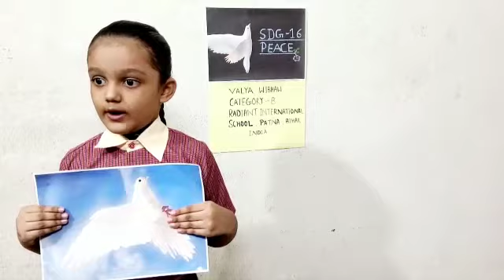Valya Wibhaw Topic-MANIFESTSHOW AND TELLSDG - 16 , Peace ,Justice and Strong Institutions Category-B